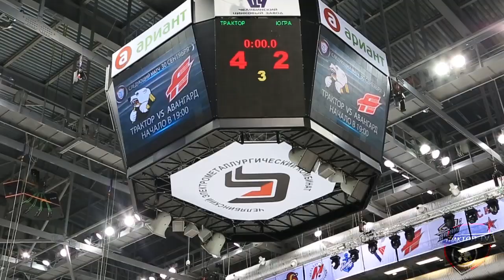Трактор vs Югра - 4:2. 26 Cентября 2014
В матче по накалу схожем с остросюжетным триллером «Трактор» обыграл «Югру» со счетом 4:2.